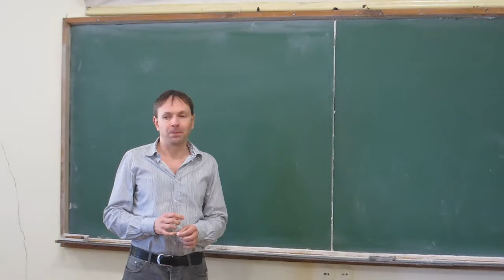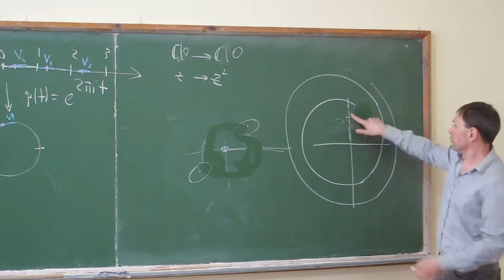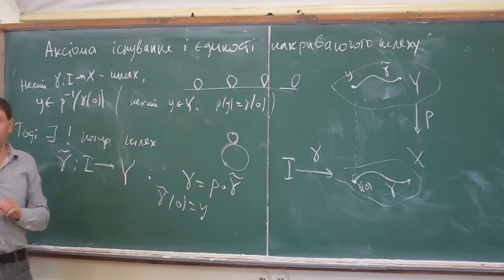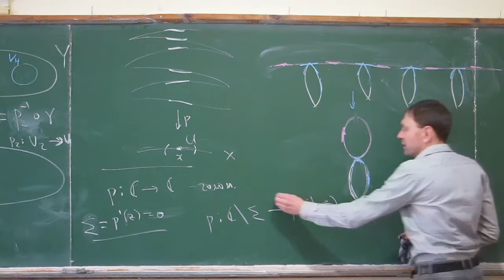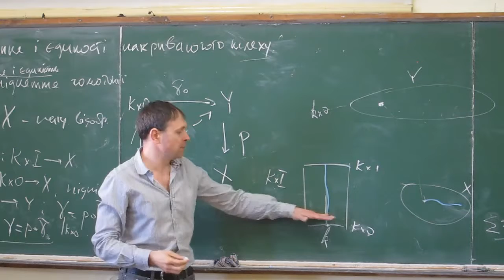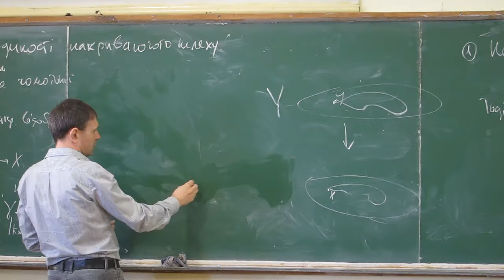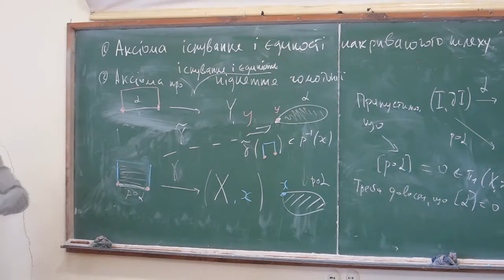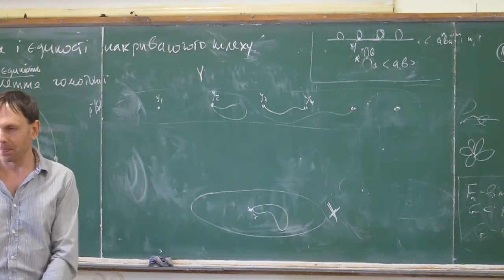Вступ до теорії гомотопій (лекція 13) - Сергій Максименко